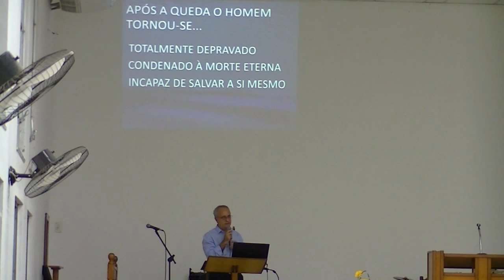5. O Homem (Doutrinas Fundamentais)